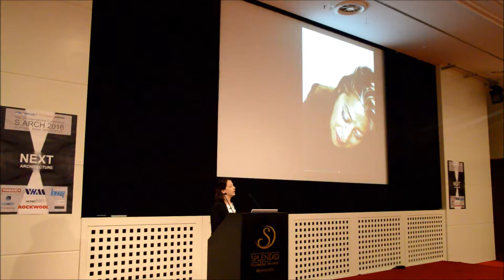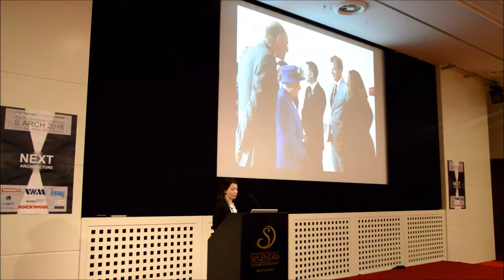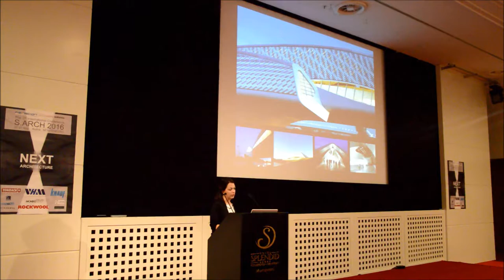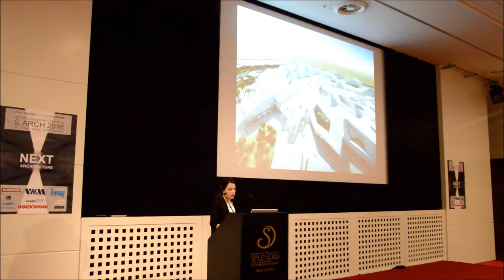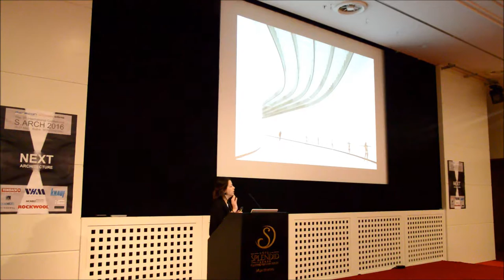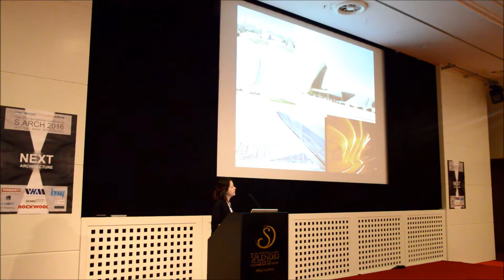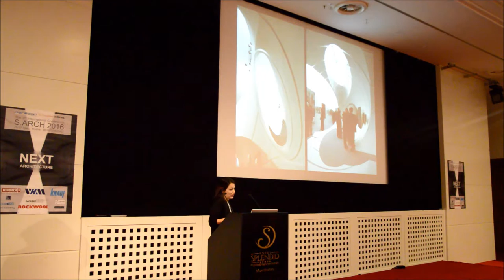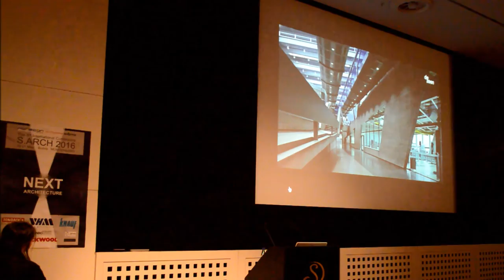Viviana Muscettola (ZAHA HADID ARCHITECTS) - Insights in the S.ARCH 2016 Lecture